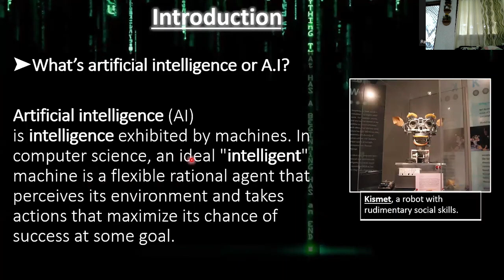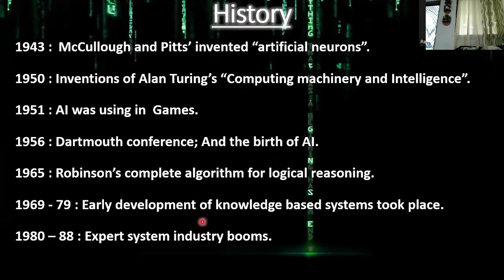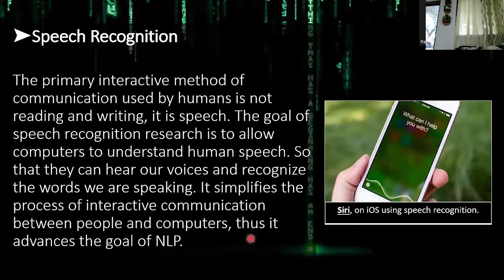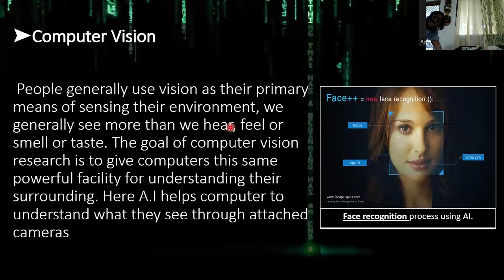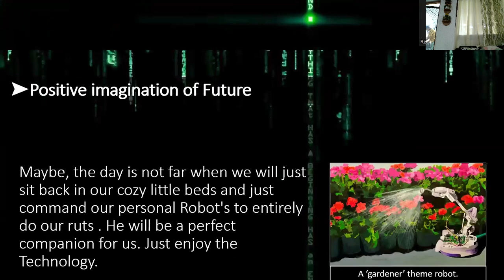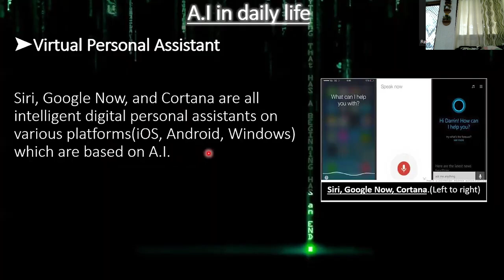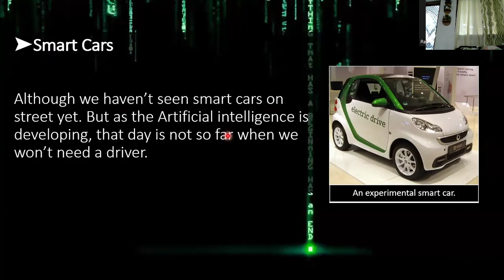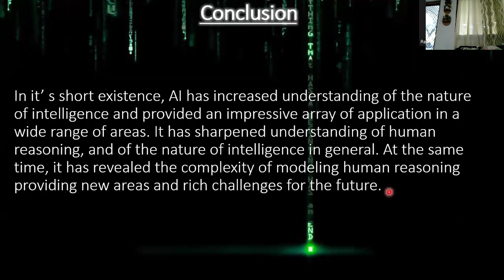Introduction to Artificial Intelligence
What is AI? Artificial intelligence (AI) is technology that enables computers and machines to simulate human learning, comprehension, problem solving, decision making, creativity and autonomy. Applications and devices equipped with AI can see and identify objects. They can understand and respond to human language.